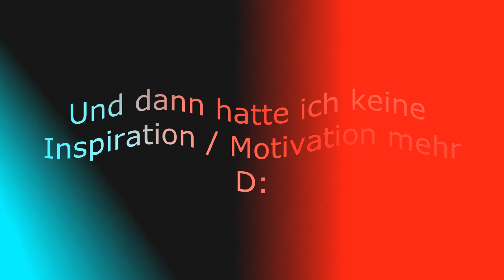HP ~ Crave you [BGFVM]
Wie ihr bestimmt gemerkt habt, kamen in letzter Zeit sehr wenig Videos... Tja ich bin i-wie momentan demotiviert. Das ist voll blöd, denn ich hab so viele Ideen für Videos, und immer wenn ich eins anfange, hab ich nach drei Minuten kein Bock mehr! D:
Das hier sollte eigentlich für den BGFVM-Contest von Jaci sein, aber wie ihr seht, bin ich nicht weit gekommen :S
Ich glaube aber, ich spüre meine Motivation langsam zurückkommen, d.h. in den nächsten drei Wochen (wo ich kein Internet habe -.-) wird mit Sicherheit das ein- oder andere Video entstehen. Falls also jemand gedacht hat, ich würde mit YT aufhören - nix da! Mich werdet ihr so schnell nicht los! ;D
Kleine Erinnerung für diejenigen, die an meinem Sommer-Collab mitmachen: Vergesst nicht, mir eure Parts bis zum Ende der Sommerferien zu schicken! :)

LG Ananasbrause
Oh I don't want to translate all that! So, in a nutshell: I'm not very motivated right now, that's why I didn't upload many videos recently. BUT I'll be working on some projects during the next three weeks (the rest of my summer holidays without internet - nooo!) and afterwards, I'll come back! Yay! :D

xoxo Ananasbrause